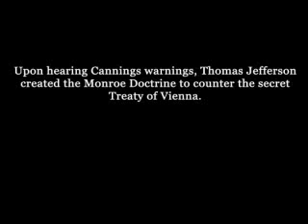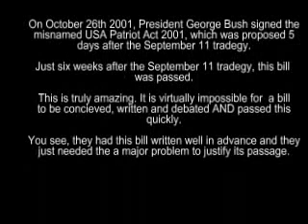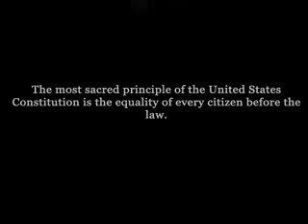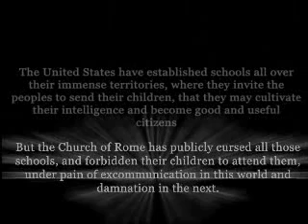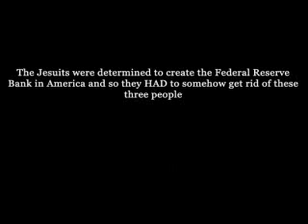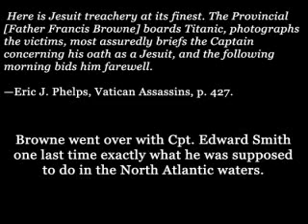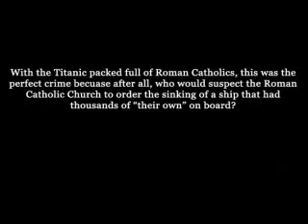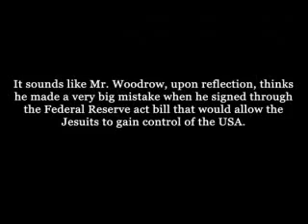Black Nobility & Jesuit World Order pt.3/4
Vatican & the Jesuits / Black Nobility occults control the world.  A look in to the groups and secret societies that control the world. Also a look at religion, symbolism, occult and Luciferianism.

Recommended Books:
Smokescreens by Jack T. Chick
Is Alberto For Real by Sidney Hunter
Secret History of The Jesuits by Edmond Paris
The Two Babylons by Alexander Hislop
Behold A Pale Horse by William Cooper

"...Take heed that no man deceive you." - Matt. 24:4 KJV